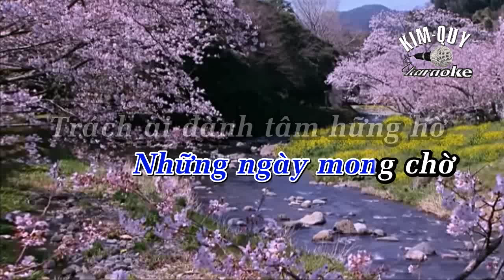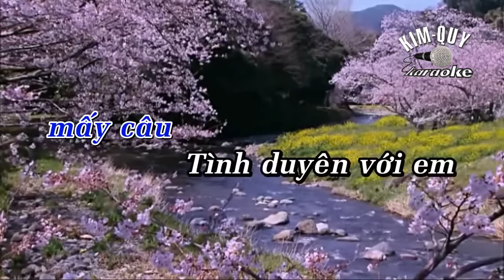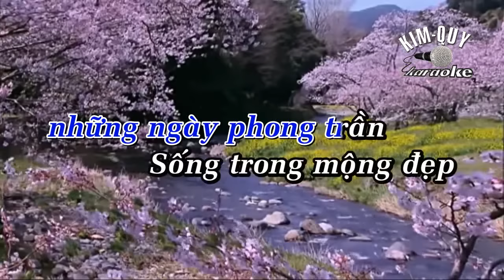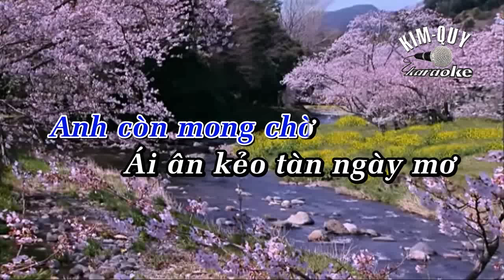MỘNG CHIỀU XUÂN KARAOKE ( Rumba ) - Tone NAM ( C/Đô trưởng )